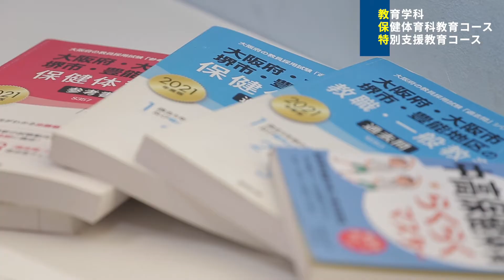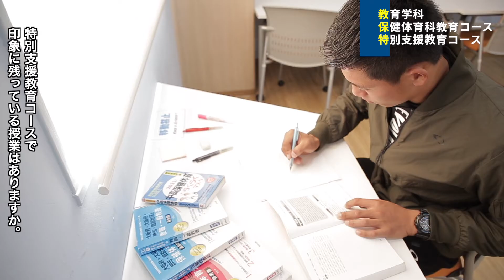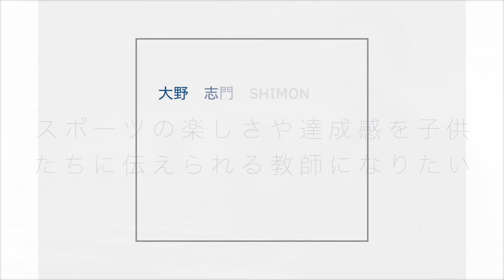大野志門さん＝保健体育教育コース（教育学部・教育学科、2021年４月）